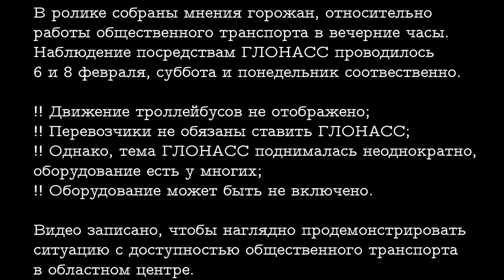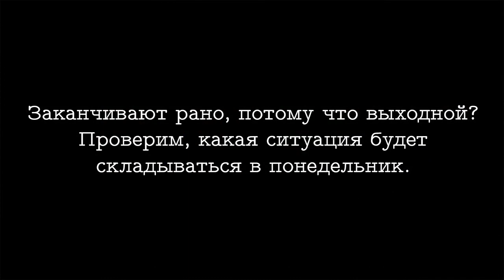Куда не добраться вечером Контроль ОТ 6 02 16, 8 02 16 mp4